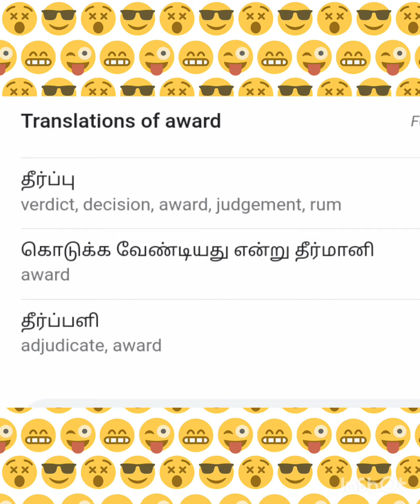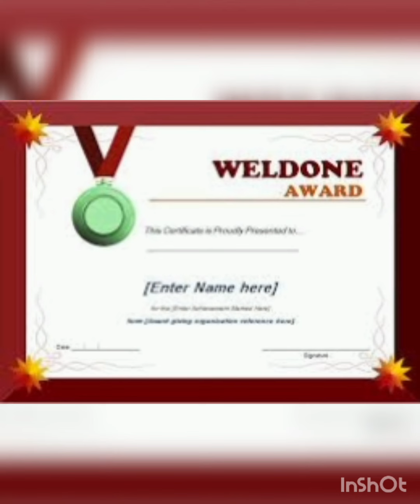vocabulary for primary students.... day 100.